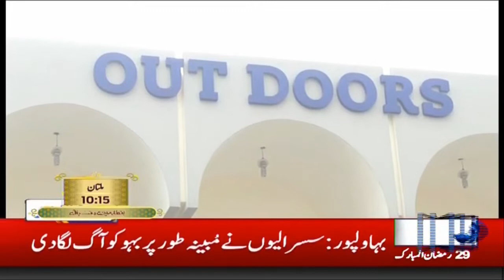News Headlines | 7:00pm | 4 June 2019 | Rohi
LIVE | Eid-ul-Fitr Moon Sighted In Multan |

Watch Live | Rohi

Rohi Live Stream